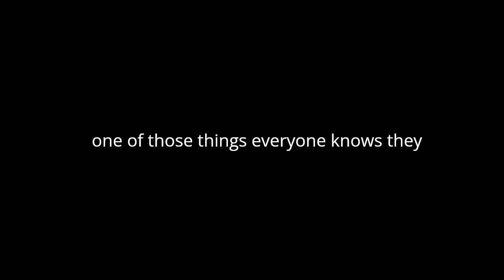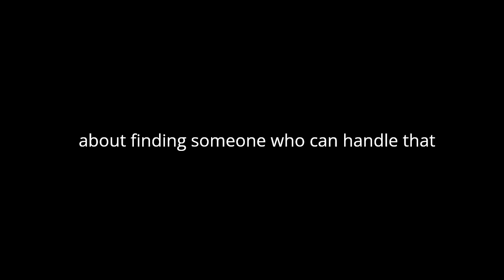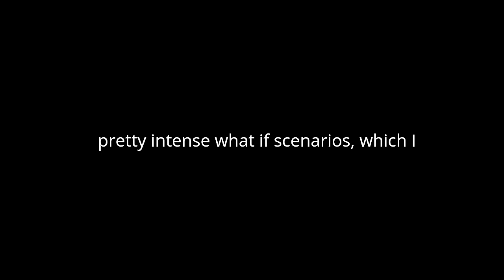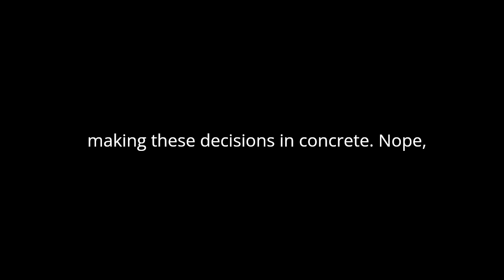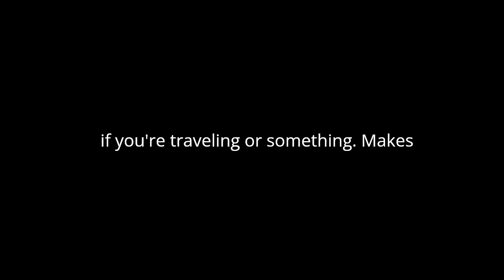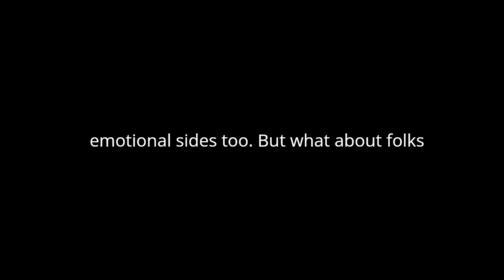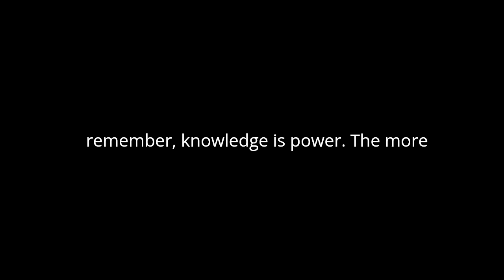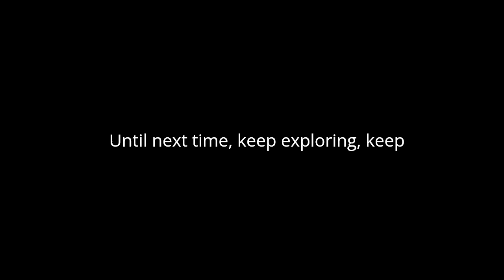Podcast on Advance Directive, what to include ‐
I gave this couple information about advanced directive from two sources:
And they produced this podcast. I think you might find it interesting.